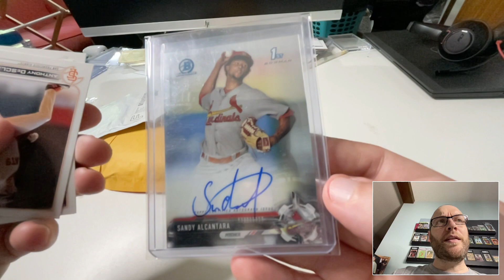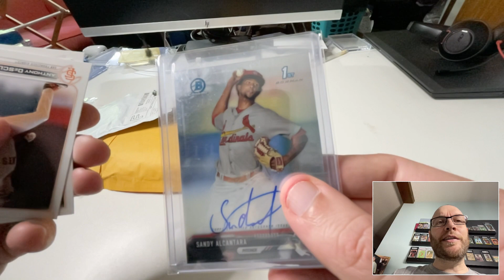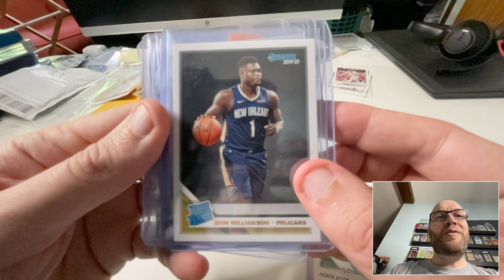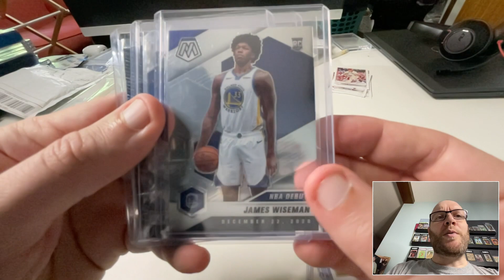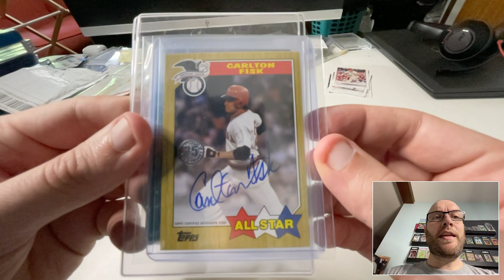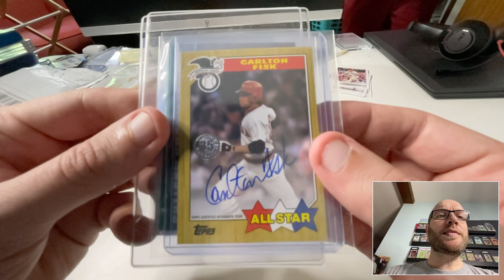Exciting new way to buy and sell sports cards!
I've been checking out Whatnot lately and bought some sports cards from live streams. Here's my review, and the cards I bought from one stream.